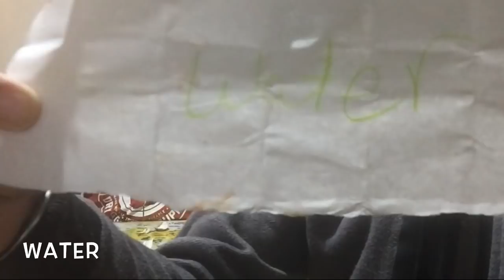No Thumb Challenge Dad Vs Mum